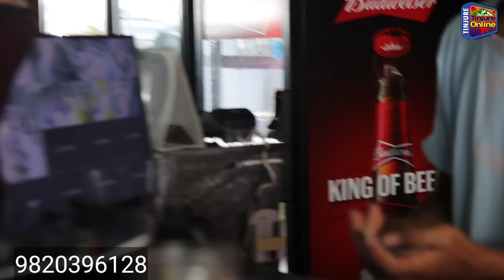बच्चा मै आमाले फालेको अहिले मास्टर डिग्री गरेकी बच्चा मिडियामा आए